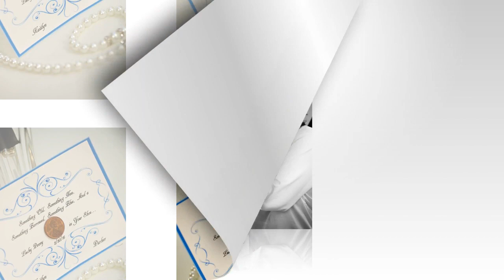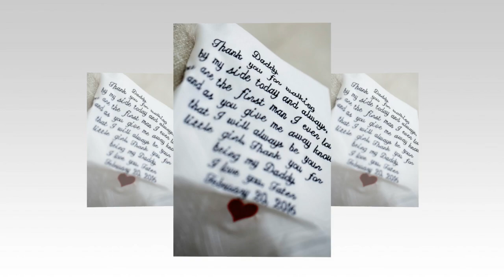Swan House Manor Wedding Colorado Springs